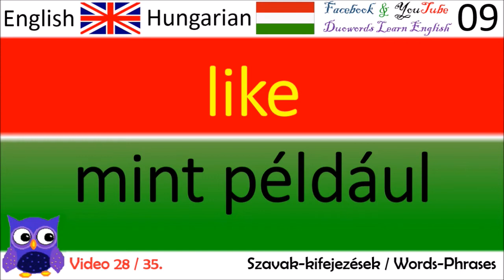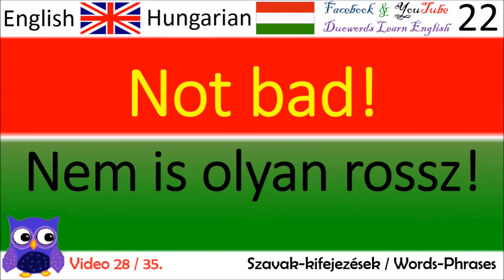28 Angol Szavak - Angol Kifejezések / English Words English Phrases angol hangok